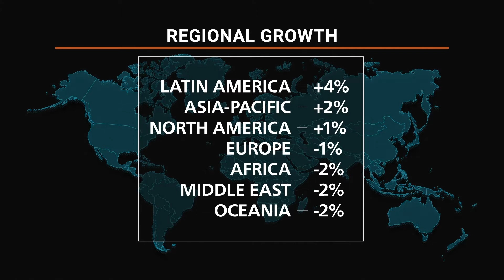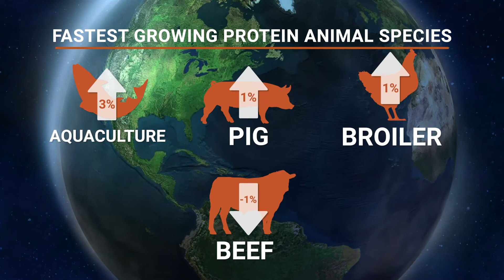2021 Alltech Agri-Food Outlook Highlights